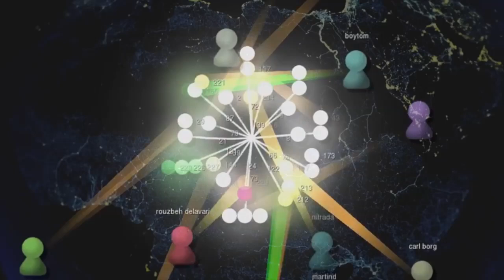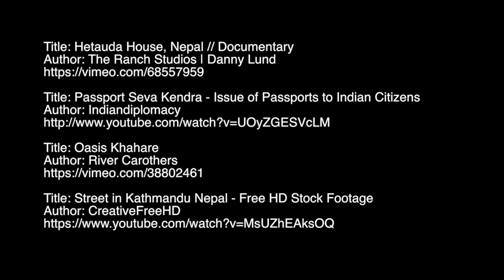What can open data do for you?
Open data is data that is made available by organisations, businesses and individuals for anyone to access, use and share. It has the power to transform and create a better future for everyone.